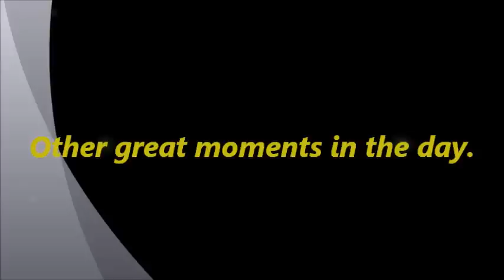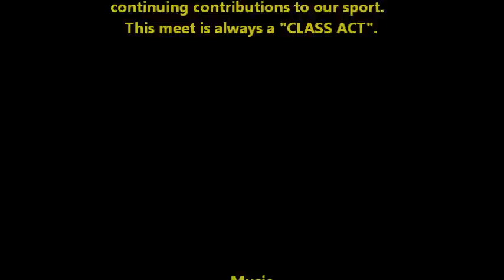Mt. Carmel Invitational and the Broncos.wmv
The prestigious Mt. Carmel Invitational was held March 24, 2012.  Great organiztion on  the field, a GREAT organization running the meet.  The Broncos were spit with the distance crew at the Azusa Pacific Distance Carnival, while the SPEED and FIELD branches of the team were working in Poway near San Diego.  The athletes are showing signs of getting into race and competition shape.  Some very good performances were had by both the Boys and Girls Team.